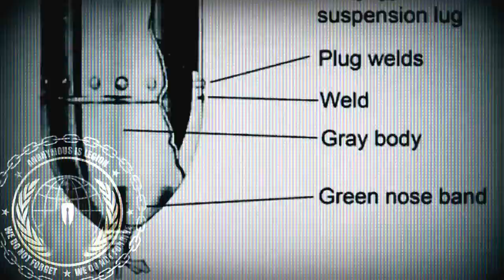Mensaje de Anonymous a los políticos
Este obra está bajo una licencia Creative Commons Atribución-CompartirIgual 3.0 Unported.

Titulo original: Mensaje de Anonymous a los líderes mundiales. [v2.0 - 12M15M - Esp. Re-editado]

Descripción del vídeo:

Reeditamos el mensaje para el 12M15M con una voz más agradable, el vídeo y la música de su versión internacional. Las historias de amor, unidad y bondad vividas gracias a él son sencillamente indescriptibles. En menos de un año, este mensaje se ha reproducido por toda la red y ha sido traducido a por lo menos 10 idiomas. A TODOS, los que escuchasteis, los que lo hicisteis vuestro, a quienes se lo enseñasteis a los demás: no existe modo en que podamos devolveros tanto aprecio... de todo corazón, GRACIAS.
Ahora quieren convertir mensajes así en en un crimen, pero NO conseguirán callarnos.
El futuro es ahora. La resistencia está aquí. Y no existe mayor victoria que vencer, sin combatir.
Queridos amig@s, nos vemos de nuevo en las calles.